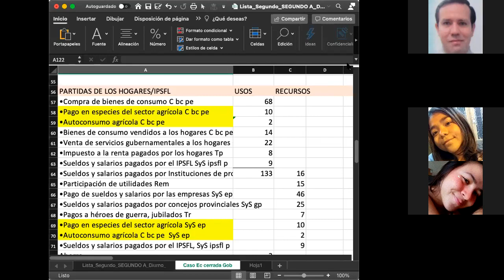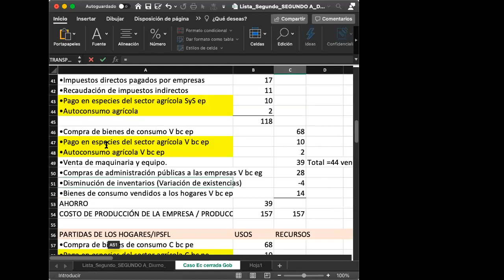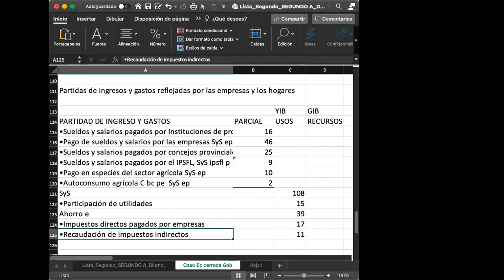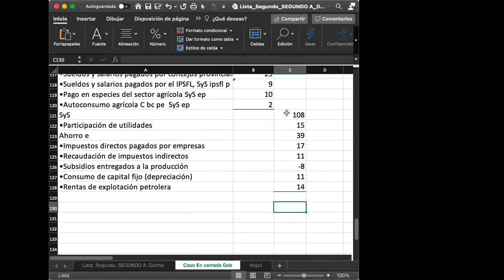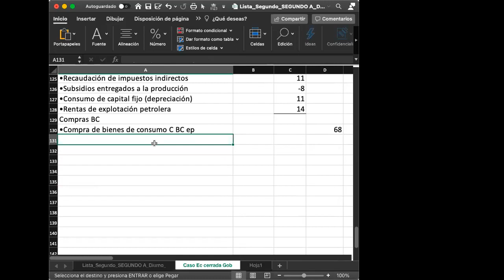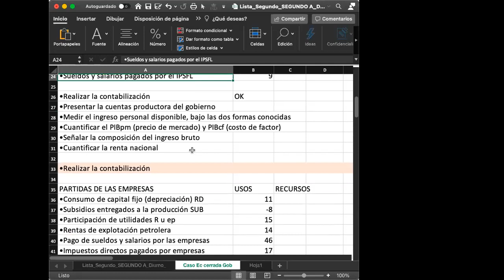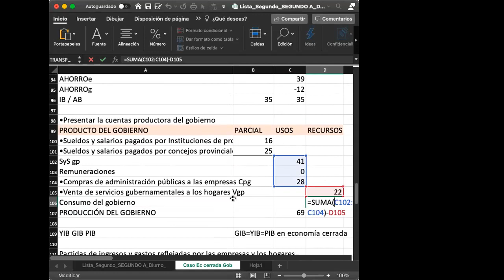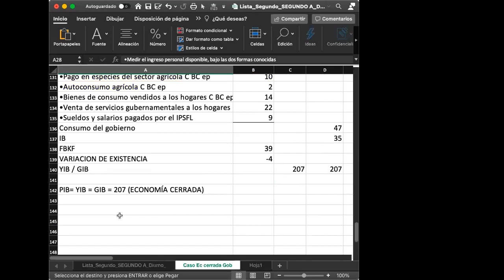2020 12 01 2da sesion PM CUM A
Clases del 1 de diciembre, 2da sesión, Principios de Macroeconomía, CUM A